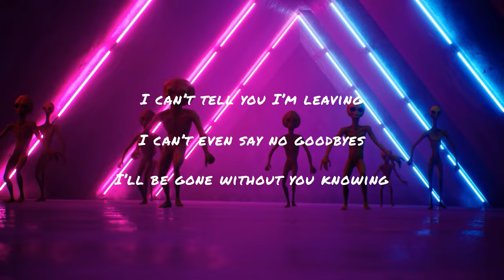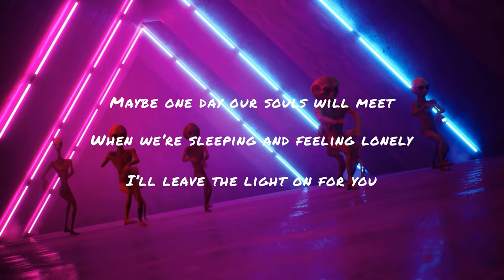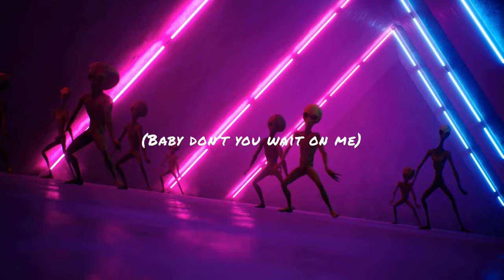Xenia - Godspeed (Official lyric video)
Tik Tok & insta: xeniaalienbby